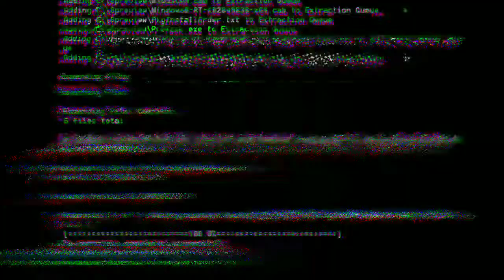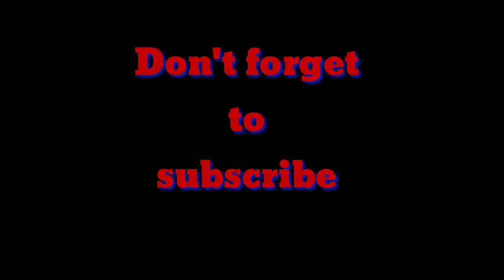funny video🥰😂🤣magaling sumayaw pati camera man nahilo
# funnyvideo # yenyentv  # try not to laugh

try not to laugh bts,
try not to laugh animals,
try not to laugh markiplier,
1 h try not to laugh,
i try not to laugh at my own jokes,